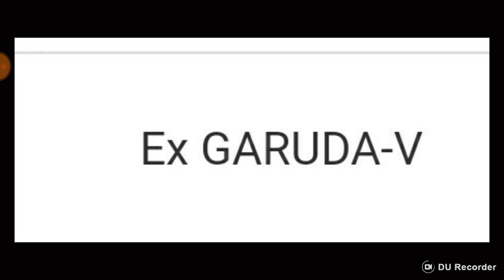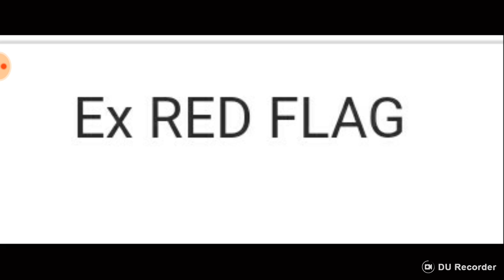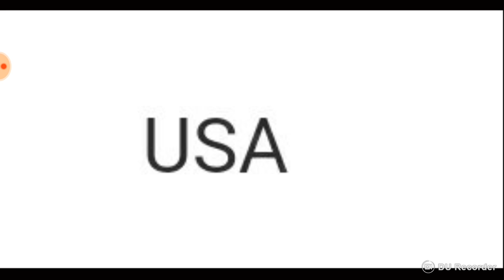RAILWAY ALP MILATARY EXERCISES PART 4